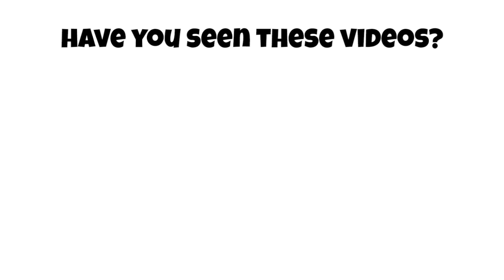9 Species of Blenniella Genus Combtooth Blenny Fishes | Family:Blenniidae Combtooth Blenny Fishes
Biliton blenniella or the lined rockskipper (Blenniella bilitonensis)
blue-spotted blenny (Blenniella caudolineata)
red-spotted blenny (Blenniella chrysospilos)
striped rockskipper (Blenniella cyanostigma)
hump-headed blenny, bullethead rockskipper (Blenniella gibbifrons)
dashed-line blenny (Blenniella interrupta)
leopard blenniella (Blenniella leopardus)
blue-dashed rockskipper (Blenniella paula)
bullethead rockskipper (Blenniella periophthalmus)

00:00 Introduction
00:06 Biliton blenniella or the lined rockskipper (Blenniella bilitonensis)
00:16 blue-spotted blenny (Blenniella caudolineata)
00:26 red-spotted blenny (Blenniella chrysospilos)
00:36 striped rockskipper (Blenniella cyanostigma)
00:46 hump-headed blenny, bullethead rockskipper (Blenniella gibbifrons)
00:56 dashed-line blenny (Blenniella interrupta)
01:06 leopard blenniella (Blenniella leopardus)
01:16 blue-dashed rockskipper (Blenniella paula)
01:26 bullethead rockskipper (Blenniella periophthalmus)

9 Species of Blenniella Genus Combtooth Blenny Fishes | Family:Blenniidae Combtooth Blenny Fishes